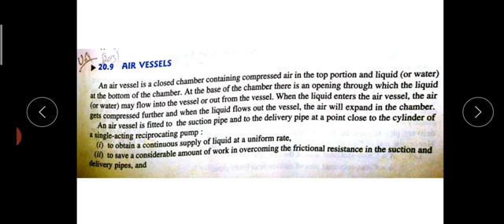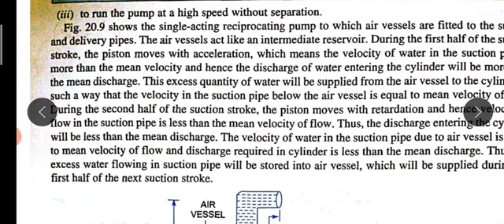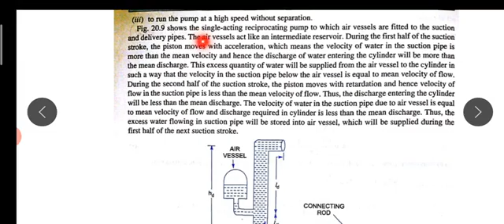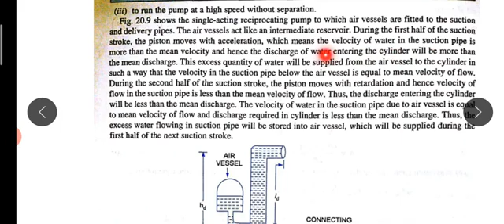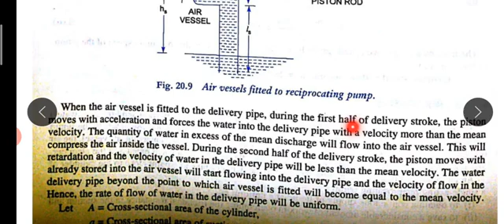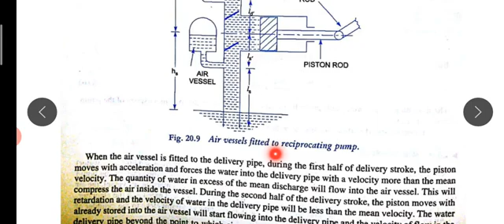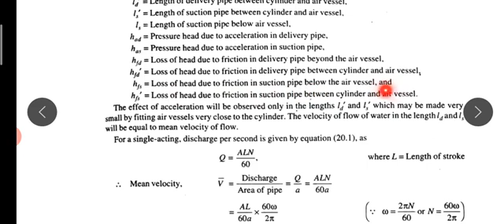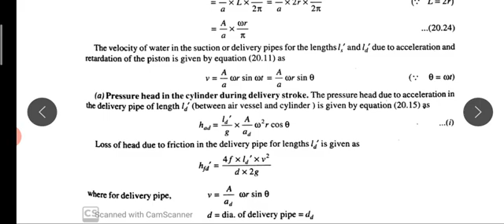MET 206 Module 3 Part 11 (MODULE 4 in 2015 Scheme)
Air vessel, Functions of Air vessel, Work done per second by fitting air vessel